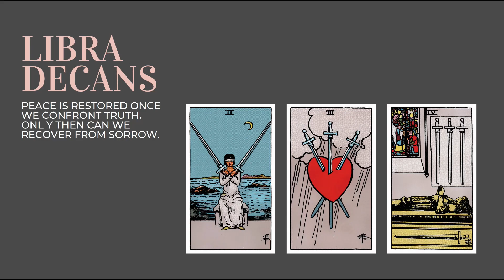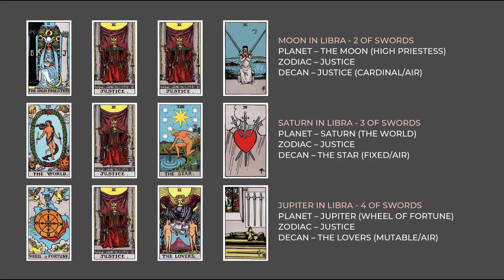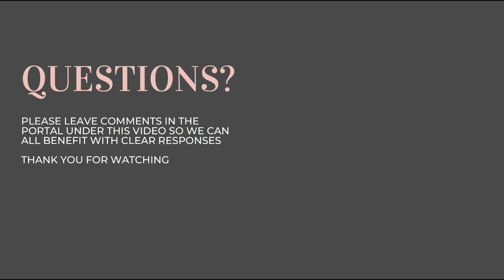Libra Tarot Decan Summary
FREE Summary videos from my course The Decan Diaries. The course is 2 times per week, Tuesday and Thursday evenings. For more information on this if you would like in-person classes visit my to enrol. Zoom appointment links will be sent to you on enrolment.